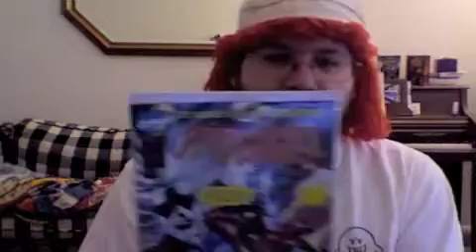Spider-Girl #9 - Training Matters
Spider-Girl can finally fight with her parents blessing... she doesn't now if that's a good thing or a bad thing.
Writer : Tom DeFalco
A Request from haydenclaireheroes